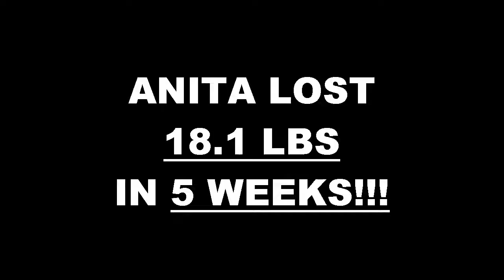Anaheim Fitness 5 Week Alumni Challenge Result - Anita Esparza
We will now check the result of Anita's 5 week weight loss challenge!